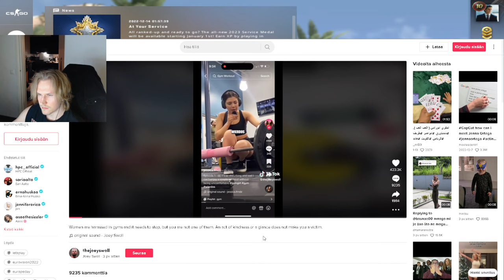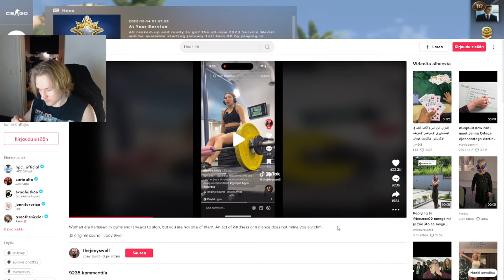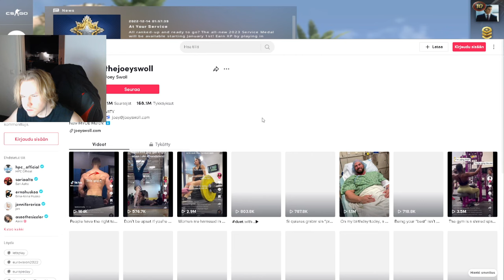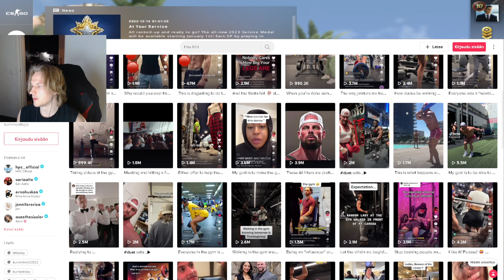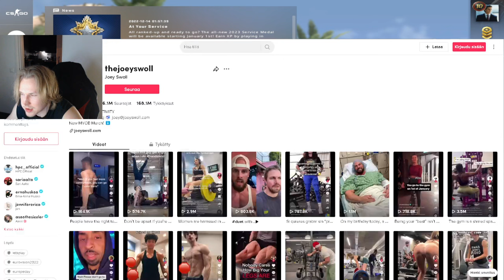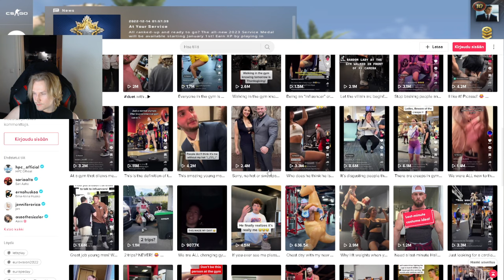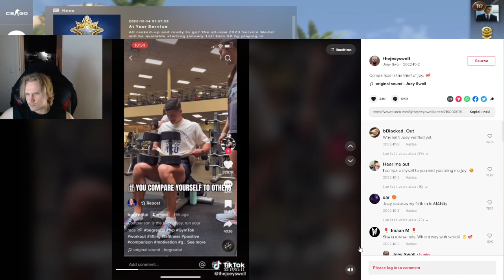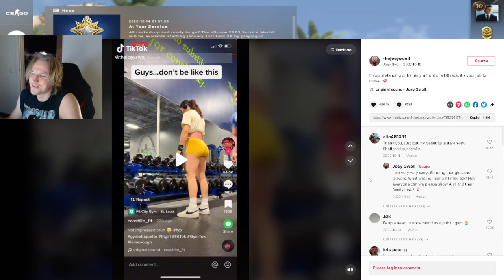Kirdez Reagoi Gym Creepeihin😳''En yhtään ihmettele että on incel kulttuuri''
Kirdez puhuu chätin kanssa kokemuksistaan salilla ja ''gym creeppejen'' käytöksestä.